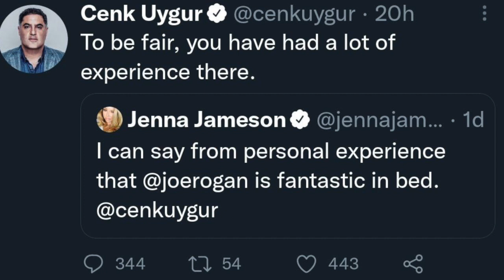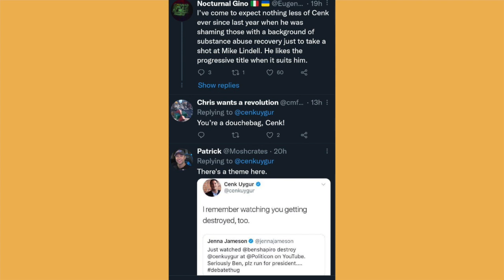Cenk Uygur Shouldn't Feel Morally Superior to Anyone | Cenk Uygur (TYT) VS Joe Rogan, Jenna Jameson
In this video, Kam and Sam discuss Cenk Uygur, Jenna Jameson and Joe Rogan.